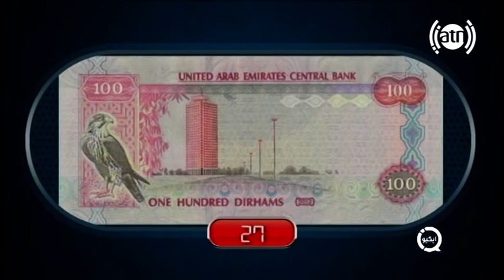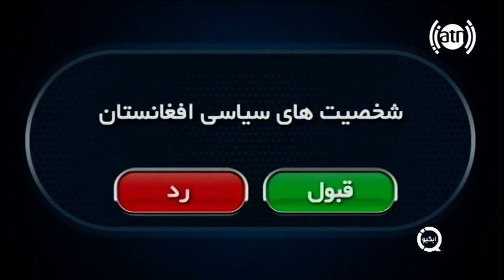IQ S01 EP 196- قسمت 196 فصل اول آیکیو